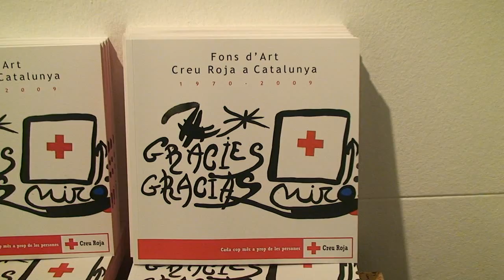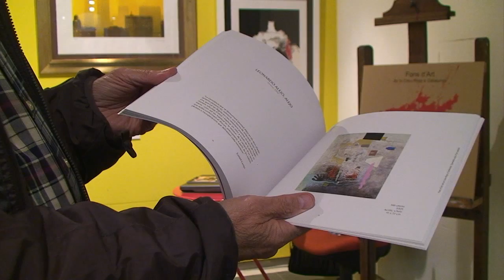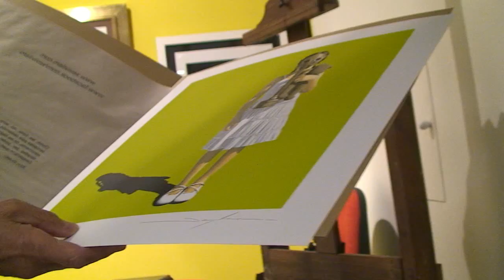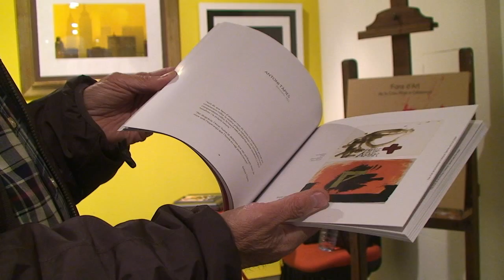Art Solidari Fons d'Art Creu Roja a Catalunya 2013